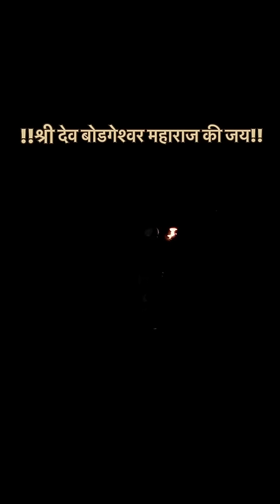Rakhandar- Some will call this as just an urban legend, but people from Mapusa will know!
P.S.- Video will give you goosebumps
Credit: Mithil Lingudkar